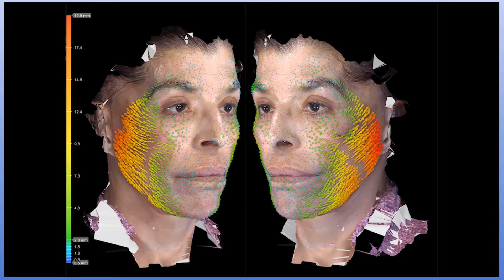Dr. Tiago Baptista Fernades on VECTRA® 3D Imaging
Dr. Tiago Baptista Fernandes shares how VECTRA® provides him with insights into his own surgical techniques when performing facial rejuvenation procedure.  By analyzing the skin’s surface with 3D imaging and Canfield’s markerless tracking technology, Dr. Tiago can visualize potential changes and manage patient expectations.